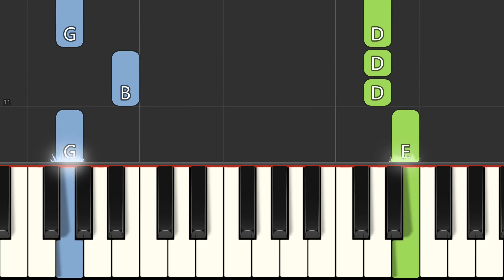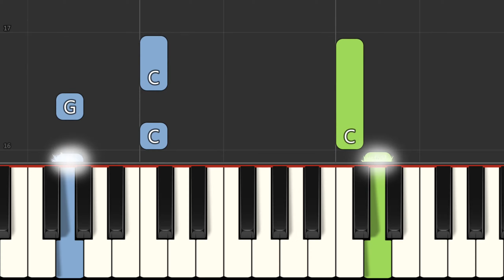Mary Had a Little Lamb - Easy Piano Tutorial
Learn how to play Mary Had a Little Lamb on piano or keyboard with this easy piano tutorial for beginners.